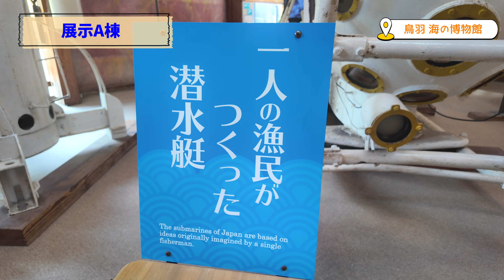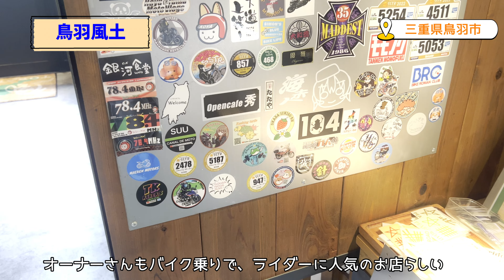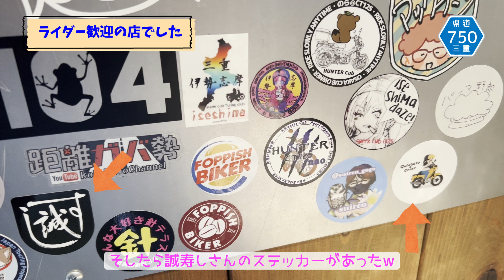鳥羽の海の水族館が楽しすぎた！‹最終日前編›三重ののぼれる灯台を巡る！Vol.5 ‹カブで旅するおばさんの動画› モトブログ#244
クロスカブでトコトコ一人旅をするおばさんの動画。
モンキー125乗りの旦那さんとの夫婦ツーリングやキャンプ動画などもUPしております。

‹PR関連について›
協力：株式会社ラフアンドロードスポーツ

私、GATAGOTO CAMPは、株式会社ラフアンドロードスポーツのアンバサダーとして、
動画内で着用しているウェアや使用しているバイク用品、キャンプ用品などの一部を
ラフアンドロードより提供していただいております

また、概要欄に記載しているリンクに関しましては、

今回は、三重県の鳥羽市や志摩市を堪能してきました！

これまでの動画こちら

いよいよ三重旅最終日
お昼のフェリーに乗る前に、
もう少し鳥羽を楽しみます

この日お世話になったお宿「ロードイン鳥羽」を出発し
宿からバイクで20分ほどの鳥羽市立海の博物館へ

ちなみに、ロードイン鳥羽は
素泊まり一泊6000円と
宿の相場があがりまくってる昨今においては
かなり良心的なお値段でした

敷地内にはコンビニもあり、
鳥羽港フェリーターミナルも近いので
使い勝手の良いホテルです

鳥羽市立海の博物館は、
鳥羽の海の歴史がわかる施設

「博物館」と聞いてイメージしていた建物とは違い、
緑が多い広い敷地内に木造の建物が並ぶ
おしゃれな空間でした

そして、中に入ってまたびっくり！
とにかく展示が面白い！
歴史的な資料をただ展示してあるだけではなく、
大小さまざまなジオラマが、
鳥羽の海の生活や漁の様子を再現しています

長い説明文を読まなくても、
一目で鳥羽の海のことがわかる展示は
みていて楽しく、飽きることがありませんでした

さらに、海の博物館で一番インパクトがあったのが
船の収蔵庫
建物の中に、世界中で実際に使われていた
80隻の木造船がおさめられています
建物内に設置されている階段をあがって
上から見ると、圧巻の光景
木造船の歴史もわかります

海女漁が盛んな鳥羽の海女さんについても
さまざまな資料が展示されています
動画内でお伝えしている
博物館内で流れていた海女さんの民話については
下記のリンクに動画がありますので

入場大人800円でしたが、お値段以上の感動がある
博物館です

敷地が広く、展示棟もいくつかあるため
全て見て回るのには少し時間を要します
ちなみに私は、9時開館と同時に入り、
10：30ごろまで見てまわりましたが
できればもう少しゆっくりしたいくらいでしたw

海の博物館を堪能し、
鳥羽最後のスポット、「鳥羽風土」というレストランに向かいます

ネットで見つけた「牡蠣の唐揚げ」が食べたくて行ったのですが、
残念ながら牡蠣の唐揚げのシーズンは終了してしまったとのこと
代わりにカツオの漬け丼を食べましたが、
こちらもとても美味しかったです

牡蠣の唐揚げは11月からGWくらいまでとのこと
シーズンになったらまた来たいと思います

ちなみに、鳥羽風土さんはオーナーもバイク乗りで
ライダーに人気のお店のようでした
店内にはライダーのステッカーがたくさん貼ってあり、
伊勢志摩での宿泊の際に、
宿泊先に屋根付きの駐輪場がない場合など
鳥羽風土の鍵付きガレージでバイクを預かるサービスもあるそうです

オーナーさんも気さくで、バイクで気軽に立ち寄れる
レストランでした

最後に美味しいご飯でお腹を満たし、
鳥羽港フェリーターミナルへ

昨年、九州旅からの帰りに利用した際には
ギリギリに乗船させてもらい、
バイクを船にのせてからターミナルにチケットを
買いに走って、ターミナルにバイクの鍵をおとしてしまう
という失態を犯した私ですが、
今回は往復チケットを買っていたので
ギリギリ乗船も余裕でした（やっぱりギリギリだったw

伊勢湾フェリーの往復チケットは
バイク（125cc以下）1台込みで6840円

片道で買うと3600円なので360円お得です
ただし、有効期限は1週間なので
それ以上の長旅の場合は利用できません

12時鳥羽港発のフェリーに無事乗船
1時間フェリーに揺られ、愛知県の伊良湖港に到着しました

次回は、伊良湖港からひたすら静岡の自宅に向かって
帰るだけの動画ですが、途中、糖分補給で
カフェに寄り道もしていますので
ぜひ、最後までお付き合いくださいw

‹Amazon私の愛用しているものリスト›PR

バイク関連
キャンプ関連

‹動画内の関連リンク›PR

‹動画内で使用しているカメラ›PR

■ DJI Action4

■ DJI Osomo Pocket3

※こちらは最新版ONE X3の商品ページです

‹動画内BGM›
■Dreamer's Way (Rosy John)
※Rosy Johnは、現在は解散、それぞれ別のバンドで活動しています。

※エンディングテーマが好評で、「どこかで配信していますか？」
　という質問を多数いただいております。

　しかしながら、このバンドは現在活動しておらず、
　オリジナル曲のネット配信もしておりません
　動画内BGMでお楽しみくださいw

　この曲のボーカルの荒井くんは、現在ソロで、
　ドラムのMizukiはイカスタンジャケットというバンドで
　それぞれ活動しております
　よかったら、そちらも聞いてみてくださいね！

★ドラム：Mizuki
　現在のバンド：イカスタンジャケット

オープニングアニメーションや動画内のアイキャッチ動画は
私の長男が作成しております。

DMにてお寄せください

Instagramアカウント　＠fiveblossom

【素材】
YouTuberのための素材屋さん

【お知らせ】
2021年よりバイク用品メーカー
「ラフアンドロード」のアンバサダーを努めております！

公式webマガジン「MOTTOラフロ」で商品レビューや
ツーリングレポートなどを発信しています。
ラフロの公式YouTubeチャンネルの方にも動画を出していますので、
良かったらご覧くださいね！

■ラフアンドロード公式webマガジン
「MOTTOラフロ」